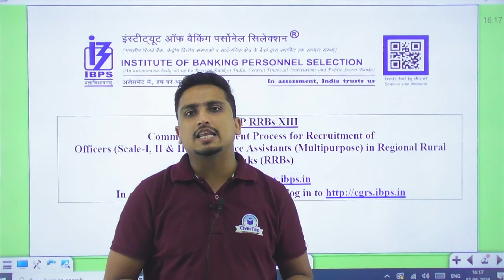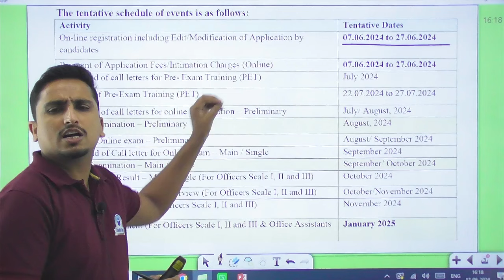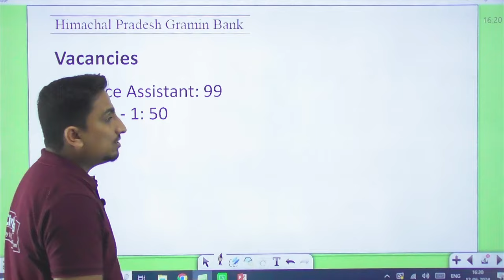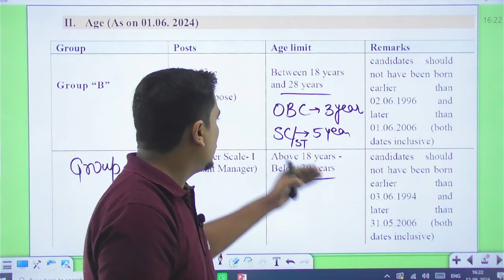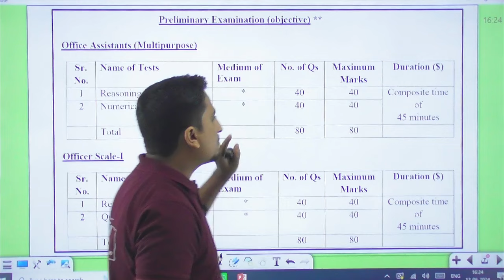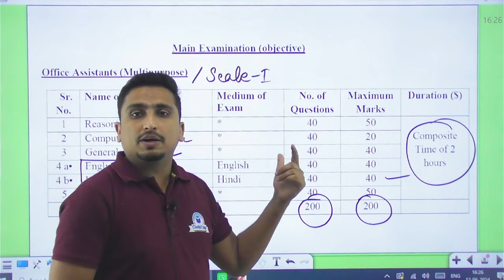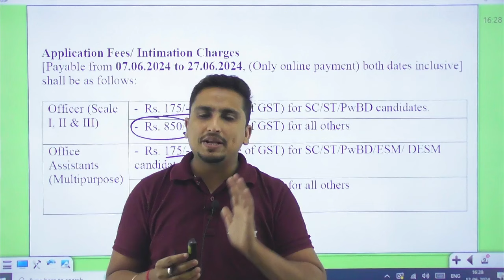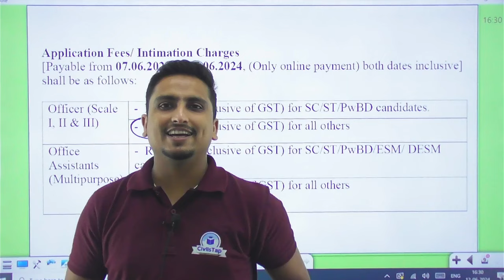HP Gramin Bank Recruitment 2024 | IBPS RRB Recruitment 2024 | 149 Vacancies | Detailed Information